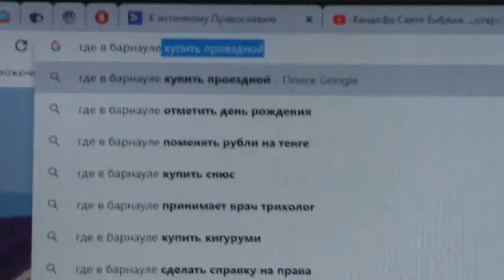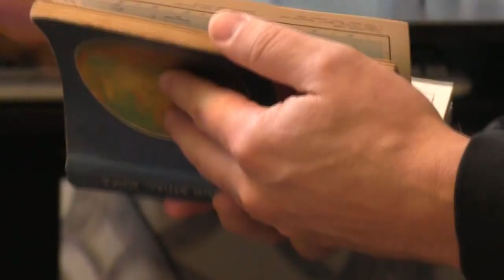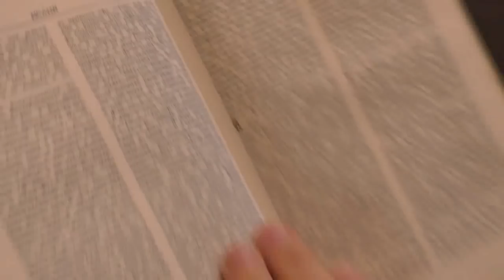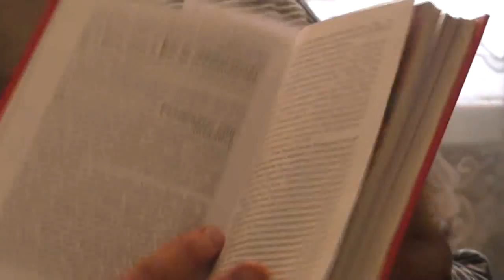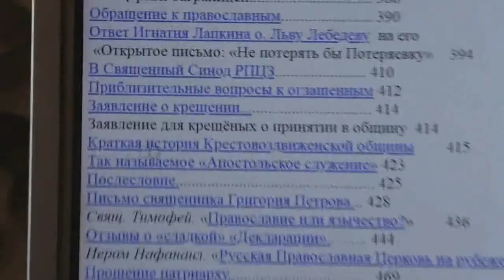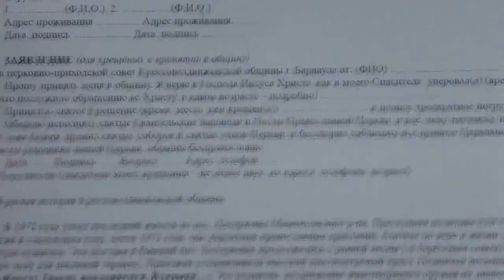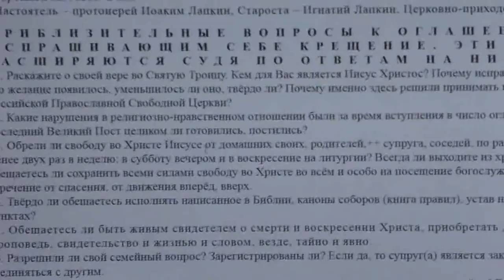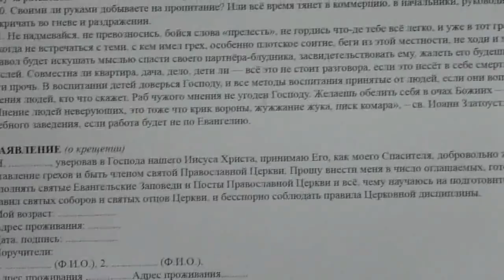Беседа с Евгением. Подготовка ко крещению. 03. 12. 2019